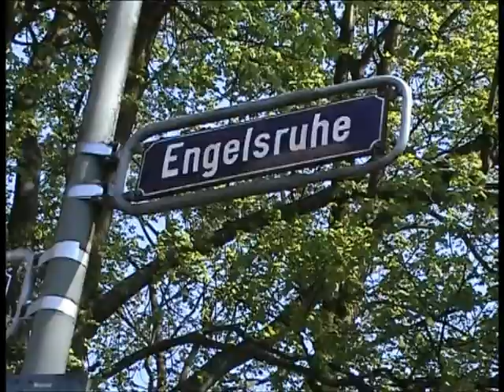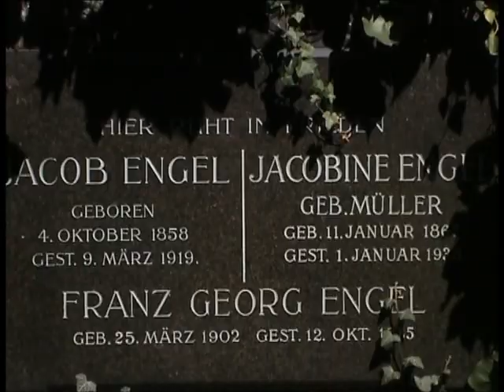Engelsruh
Siedlung Engelsruhe in Frankfurt-Unterliederbach, alter Friedhof an der Autobahn A 66. Video (2003) von Kirsten Kötter. Ausstellung "Lebensraum", Alte Feuerwache, Mannheim, 2004.